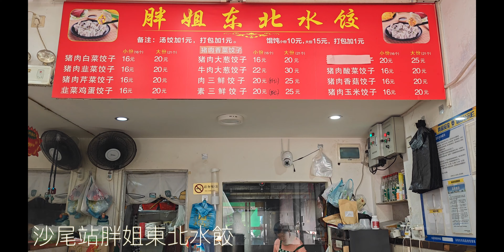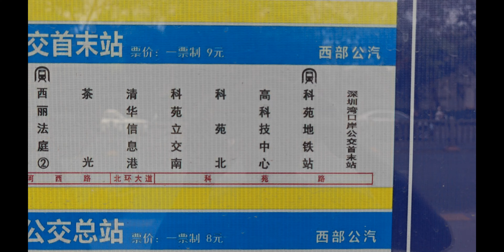Line 7@ShenZhen 7 號線地鐵遊深圳 | 上沙站〖中影福恩影城〗沙尾站〖希料日料小聚、樂麗公寓、食德福、胖姐東北水餃〗西麗站〖水土保持科技示範園區〗皇崗村站〖品牛軒〗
Timestamps:
00:00 7 號線地鐵遊深圳
00:10 上沙站〖中影福恩影城〗
00:21 沙尾站〖希料日料小聚、樂麗公寓、食德福、胖姐東北水餃〗
01:49 西麗站〖水土保持科技示範園區〗
02:43 皇崗村站〖品牛軒〗